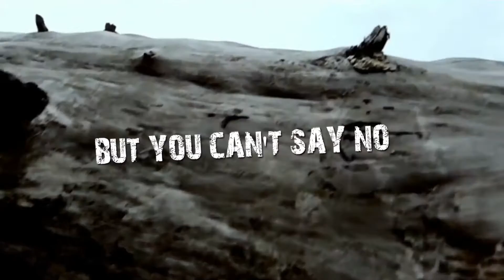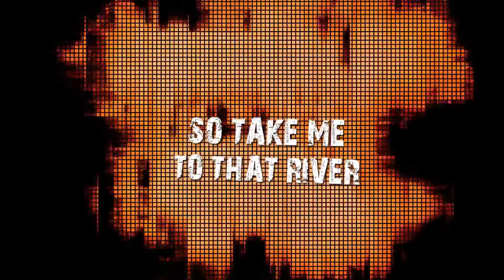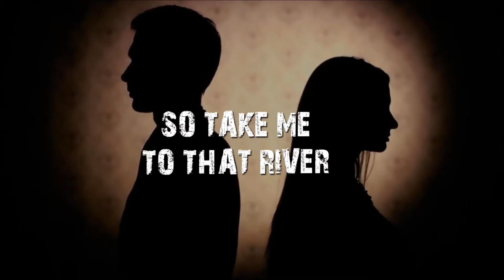Crossroads by Hunyor (Official Lyric Video)